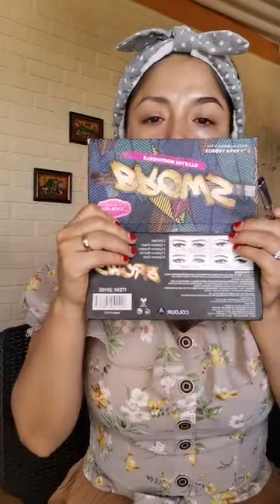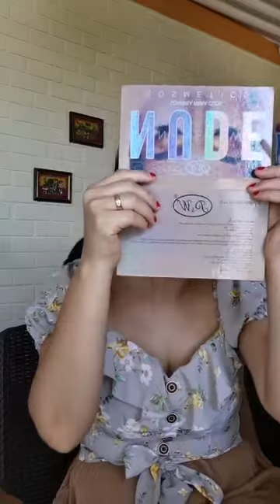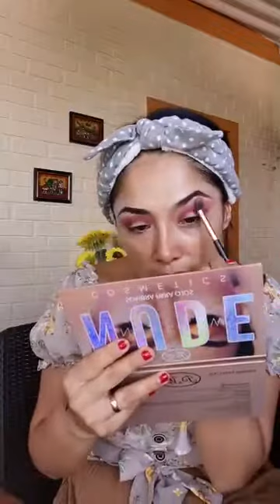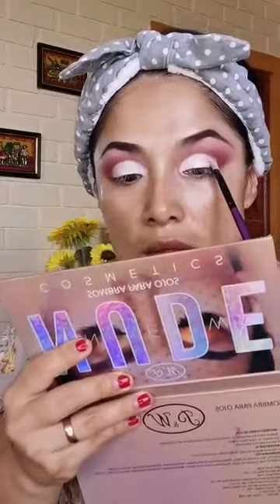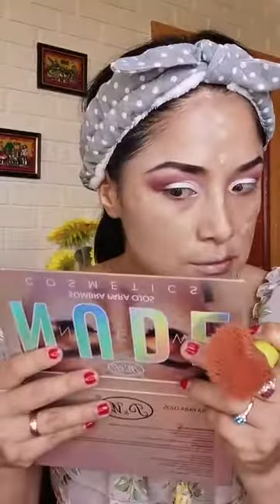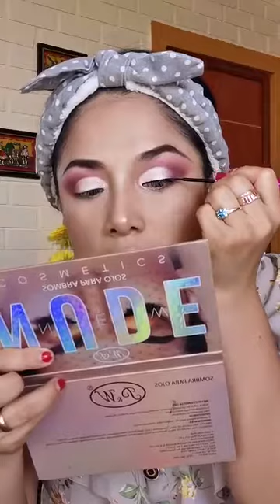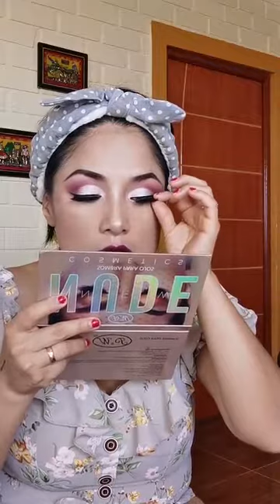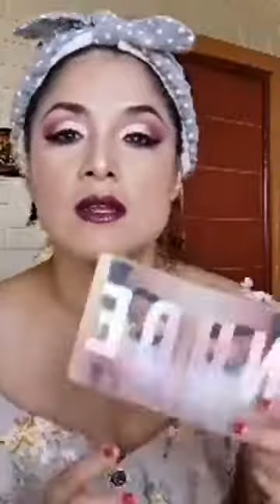Katy katy 🌻🌻 070222